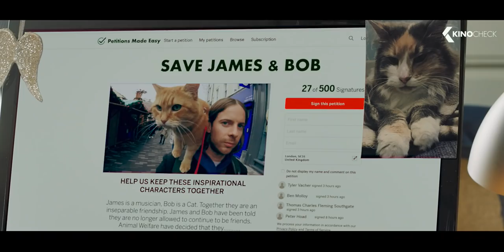EIN GESCHENK VON BOB Trailer German Deutsch (2021)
London ist an Weihnachten für Straßenmusikanten wie James ein besonders hartes Pflaster. Hektisch strömen die Menschen durch die verschneite, vorweihnachtliche Stadt, vorbei an James und seinem Kater Bob, ohne sie weiter zu beachten. Es ist eine Zeit, in der es noch schwerer ist als sonst, wenigstens etwas Geld zu verdienen. Doch Bob wäre nicht Bob, wenn er nicht immer wieder für einige Überraschungen sorgen würde. Fast scheint alles eine gute Wendung zu nehmen, als der Tierschutz auftaucht und James droht, ihm Bob wegzunehmen. James ist verzweifelt. Wird er Bob verlieren? Doch seine Freunde Bea, die Star-Köchin Arabella und Moody, der weise indische Verkäufer aus dem Lebensmittelgeschäft nebenan, haben einen Plan. Denn es geht nicht nur um James und Bob, sondern es ist schließlich auch Weihnachten! Und es soll das schönste Weihnachtsfest werden, das die Freunde je erlebt haben. Doch kann ihr Plan gelingen…?

Note | EinGeschenkVonBob German Trailer courtesy of Leonine. Bei einem Kauf ändert sich für euch nichts, aber ihr unterstützt dadurch unsere Arbeit. | KinoCheck®